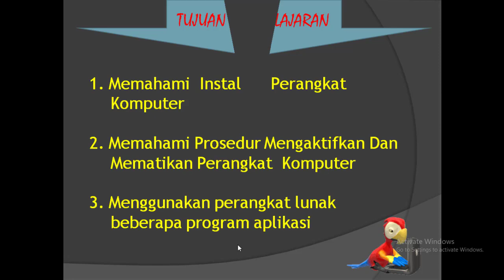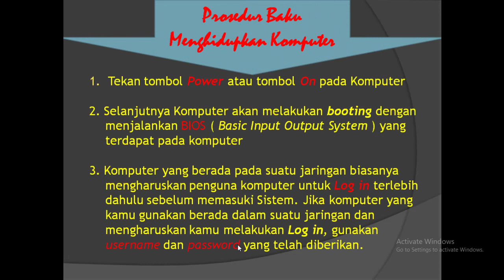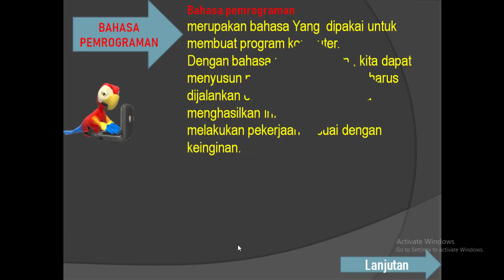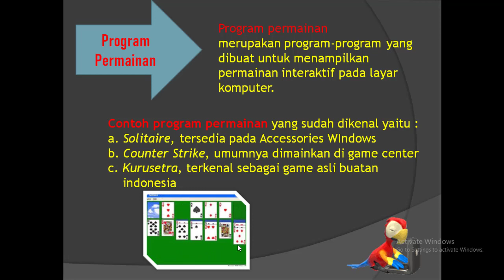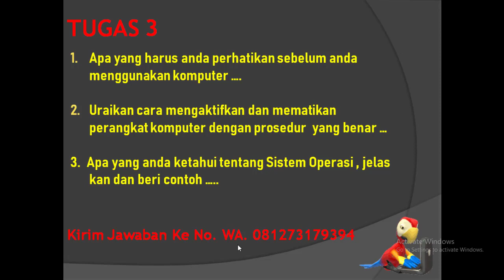TIK SARI PRIHANDIYAH KELAS X IPS MATERI KE 2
OPERASI DASAR KOMPUTER